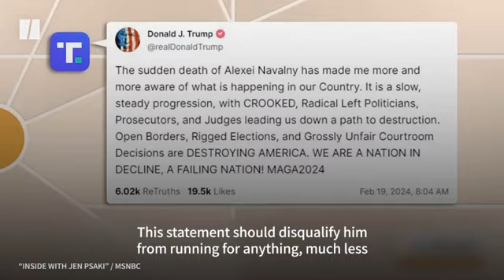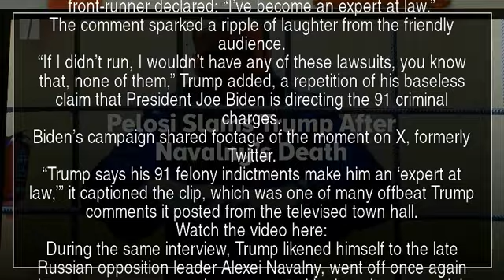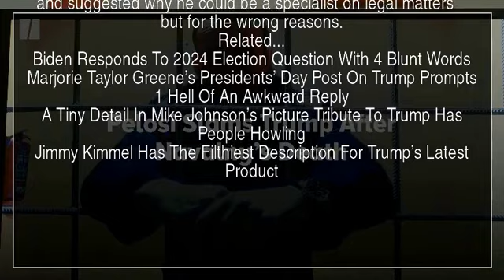Donald Trump's New Self-Proclaimed Status Has People Reaching For Dictionaries | YT News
Donald Trump raised eyebrows with his latest brazen boast to Fox News personality Laura Ingraham on Tuesday.

During a discussion on the multiple criminal and civil cases the former president is facing, the four-times-indicted Republican front-runner declared: “I’ve become an expert at law.”

The comment sparked a ripple of laughter from the friendly audience.

“If I didn’t run, I wouldn’t have any of these lawsuits, you know that, none of them,” Trump added, a repetition of his baseless claim that President Joe Biden is directing the 91 criminal charges.

Biden’s campaign shared footage of the moment on X, formerly Twitter.

“Trump says his 91 felony indictments make him an ‘expert at law,’” it captioned the clip, which was one of many offbeat Trump comments it posted from the televised town hall.

During the same interview, Trump likened himself to the late Russian opposition leader Alexei Navalny, went off once again about water pressure and was corrected by Ingraham on a claim about mail-in voting.

Biden’s campaign has ramped up its attacks on Trump in recent weeks, with the president reportedly asking aides to point out the “crazy shit” his likely 2024 rival says in public.

Critics on X, meanwhile, questioned Trump’s definition of “expert” and suggested why he could be a specialist on legal matters ― but for the wrong reasons.